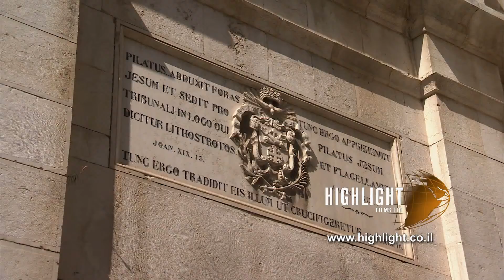JC_030 - Highlight Films stock footage library: Jerusalem Jaffa Gate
This clip can be licensed from the Highlight Films Footage library
To license this clip: